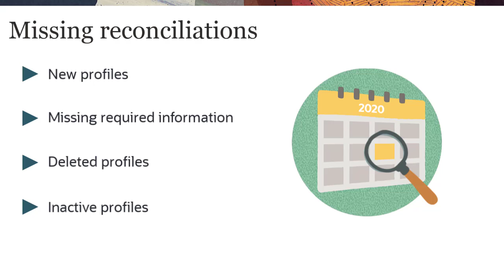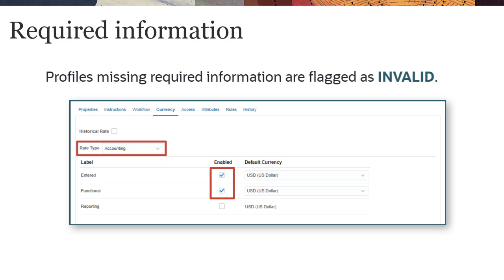Checking For Missing Reconciliations in Reconciliation Compliance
This video demonstrates how to check for missing reconciliations in Reconciliation Compliance. You learn the factors that can cause reconciliations to be missing from a period, how to check for missing reconciliations, and how to export the list of missing reconciliation to a file.